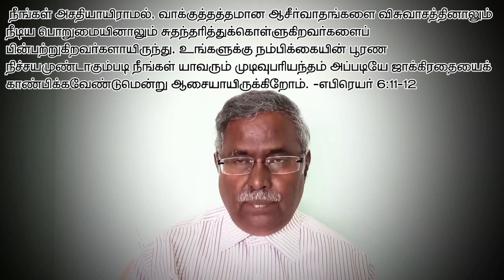வெற்றியுள்ள கிறிஸ்தவ வாழ்க்கை வாழுவது எப்படி? (பகுதி 15) | Dr. David Elangovan